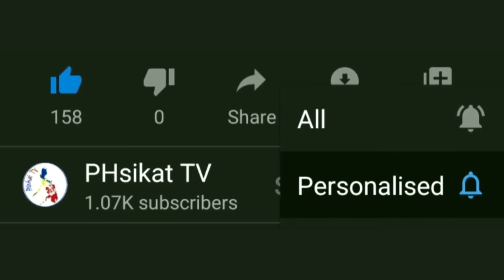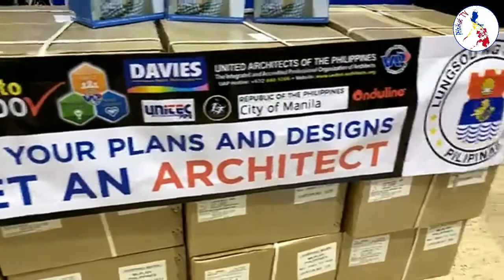UNITED ARCHITECTS OF THE PHILIPPINES NAG DONATE NG MGA NEBULIZERS KAY YORME ISKO!